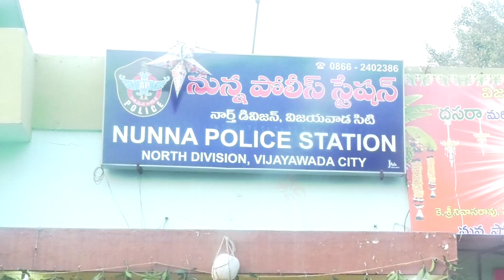నున్న పోలీస్ స్టేషన్ లో ముగ్గుల పోటీలు..Rangoli at @Nunna P.S Vijayawada || BEZAWADA MEDIA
Conducted Rangoli Competition on The Occasion Sankranti @Nunna P.S  Vijayawada || BEZAWADA MEDIA

cm jagan
roja
vidadala rajini
kodali nani
perni nani
2024 elections
2024 who is next cm in ap
who is ap next cm
2024 cm
elections 2024